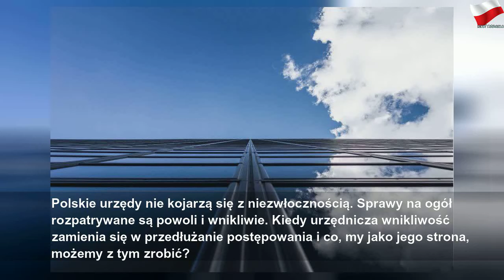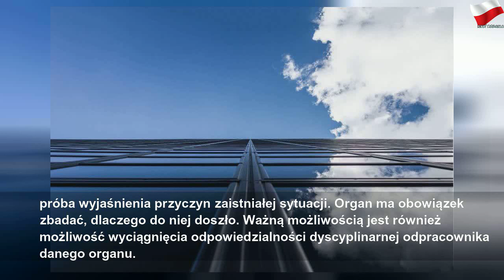Co robić, gdy sprawa w urzędzie się przedłuża? Jak ponaglić urzędników?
niedziela, 29 grudnia 2019
Co robić, gdy sprawa w urzędzie się przedłuża? Jak ponaglić urzędników? | Gray Mr